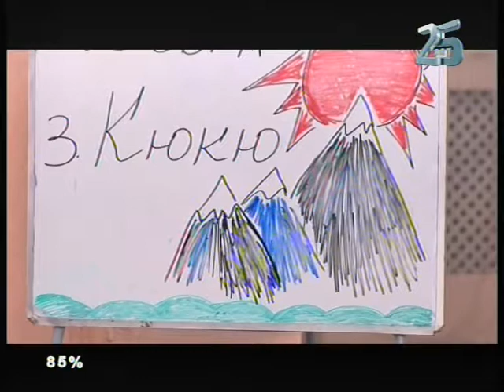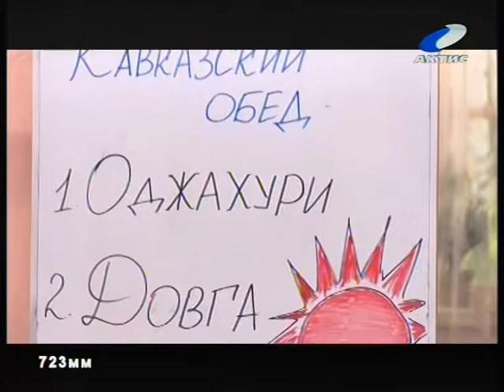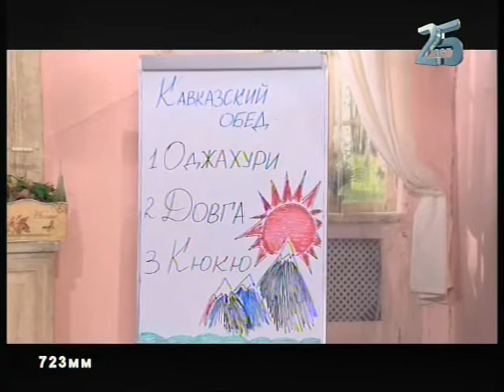Эфир телеканала АКТИС, Ангарск